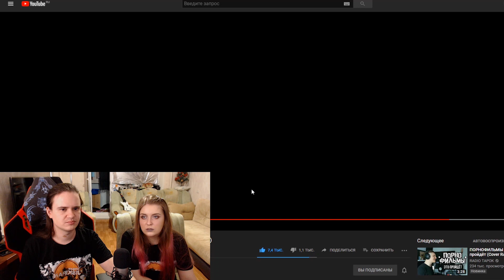Тима Белорусских / Linkin Park - Мокрые Кроссы (Cover by ROCK PRIVET) | РЕАКЦИЯ НА @ROCKPRIVET